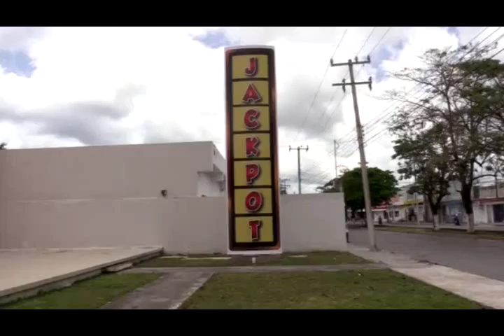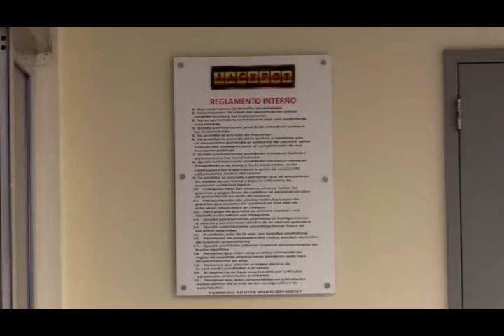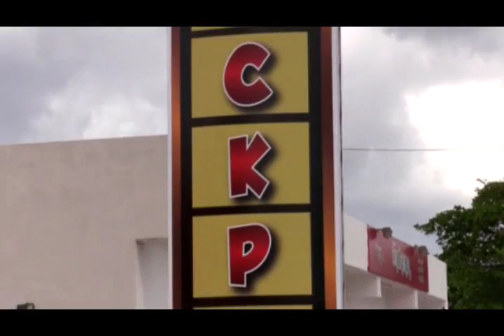En breve iniciará operación nuevo casino en Cozumel 23/3/2016